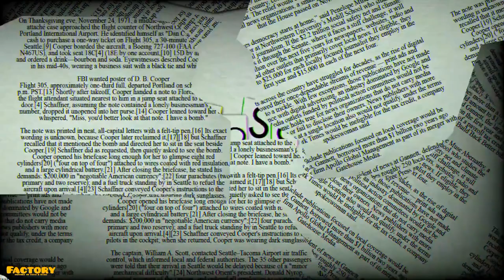Discover The Most Incredible Animals That Live On The Mountains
Animals that live on mountains include the snow leopard, Andean condor, bighorn sheep, chamois, ibex, mountain goat, mountain gorilla, chinchilla, alpine marmot, lynx, golden eagle, Mountain Hare
Verreaux’s Eagle, and Guanaco,  Mountain animals often have special adaptations for living in a cold, windy mountain climate. These include thick, multi-layered coats, modified feet for climbing or walking on snow, and seasonal migration or hibernation.

Like 👍, Comment✍ & Share➡️ would be appreciated.
Don't forget to Press  🔔 Icon for all the latest updates and content.
Regards Factory-Factstory